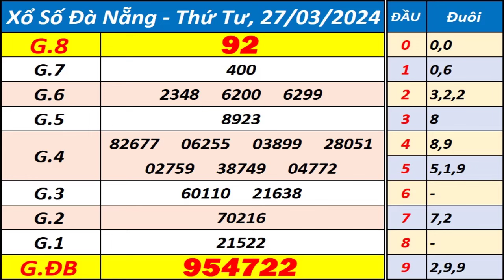Xổ số Đà Nẵng ngày 27 tháng 3 - XSDNG - KQXSDNG - SXDNG - Xổ số kiến thiết Đà Nẵng hôm nay